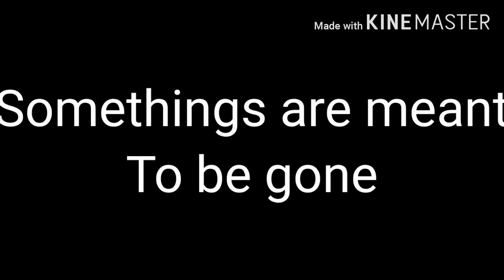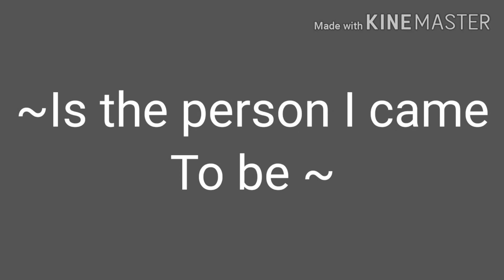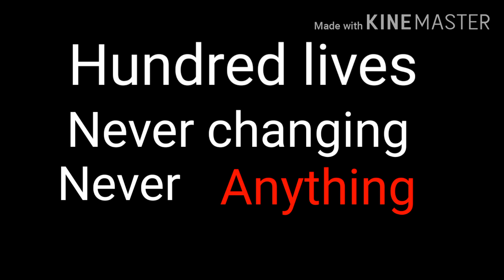Self-inflicted achromatic (eren yeager)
My au
Took me forever to do